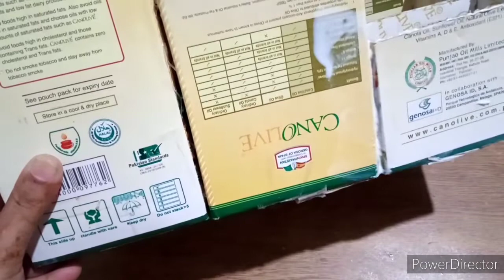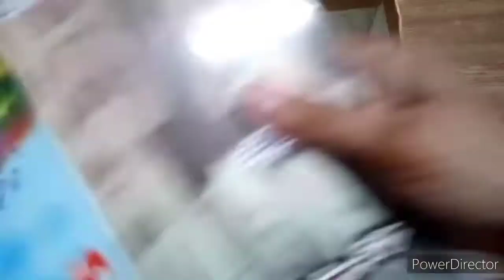RECYCLING making an organizer with card board boxes at FOUZIA KHATOON ART AND CRAFT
reuse Reduce recycle make your world clean and green keep RECYCLING